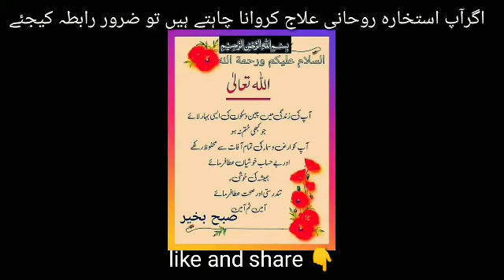Collection Urdu Hadith | Hadees Sharif | Hadees Mubarak | Hadees Nabvi | Dua